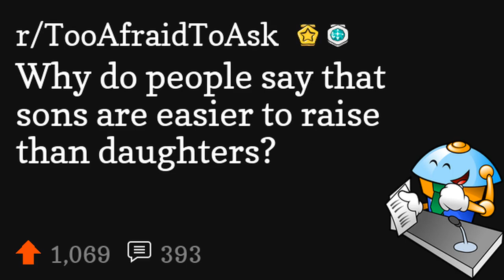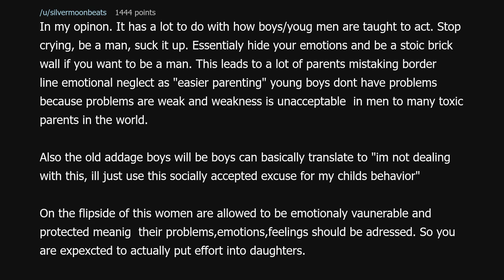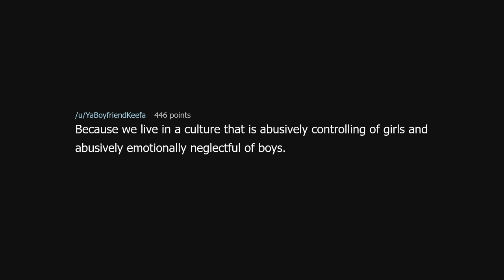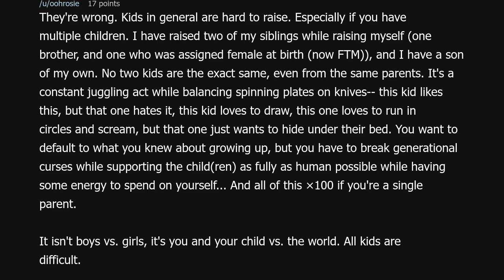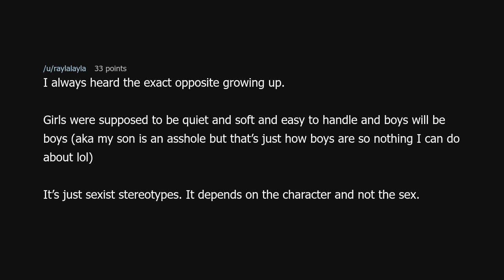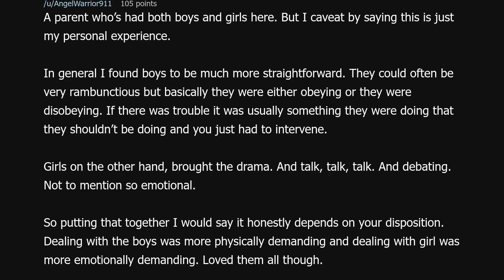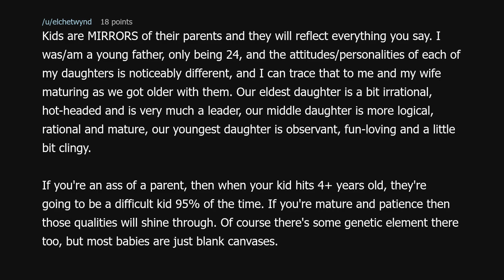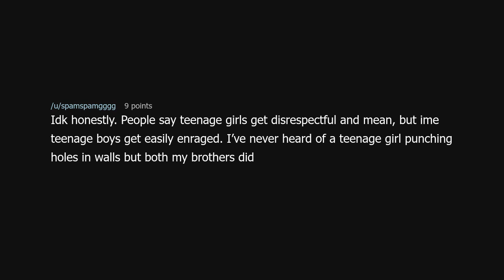Why do people say that sons are easier to raise than daughters?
Why do people say that sons are easier to raise than daughters? (r/TooAfraidToAsk)

Source: b0neappleteeth on Reddit (link removed at the insistence of YouTube)